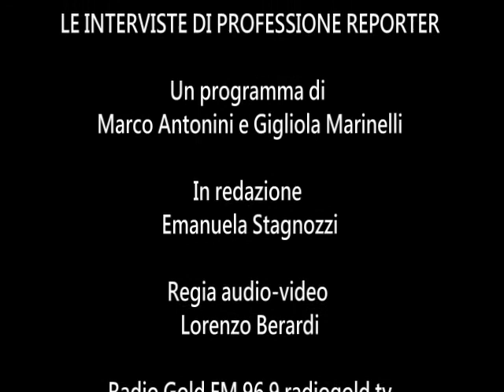Le interviste di Professione Reporter - Progetto Home Care Premium, in studio il Sindaco Sagramola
Approfondimenti, dibattiti, confronti.
Un programma di Marco Antonini e Gigliola Marinelli
In studio Marco Antonini
In redazione Emanuela Stagnozzi
Regia audio-video Lorenzo Berardi